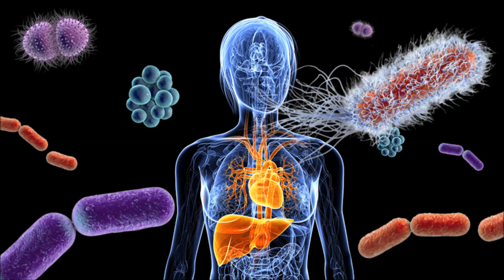Dancing plague 1518 | what is dancing plague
400 peoples died by dancing plague  my video provide you mysterious true story of history . also provide knowledge about historical facts.